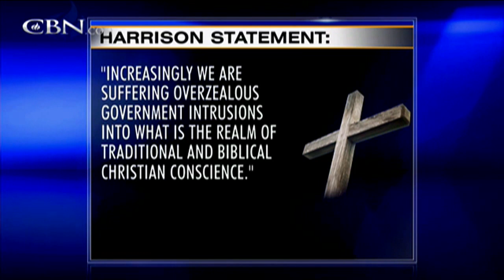CBN News: Jordan Sekulow Discusses Current Religious Liberty Cases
Jordan Sekulow appeared on CBN News to break down the current threats facing freedom and religious liberty across America.  He discussed the appeals court decision striking down Proposition 8 in California, how we are responding to Freedom From Religion Foundation's suit to remove a war memorial statue of Jesus in Montana, and the danger of the Obama Administration forcing religious institutions to violate their faith by covering abortion pills.